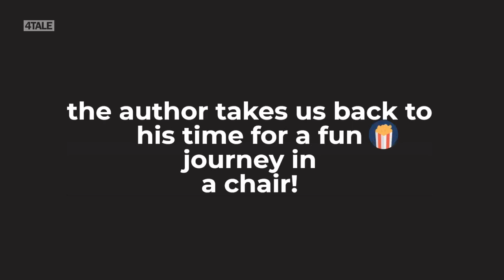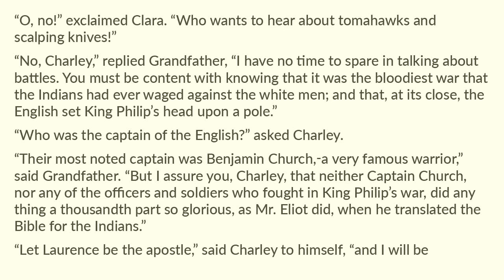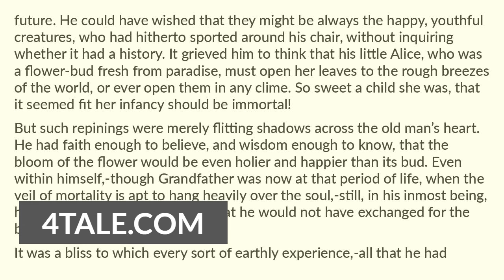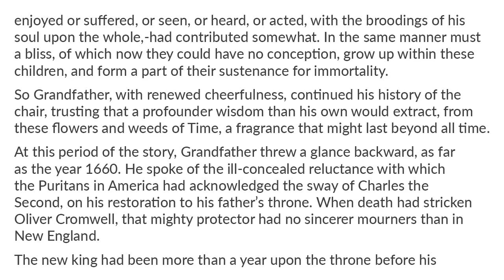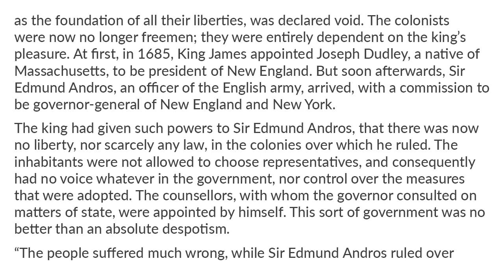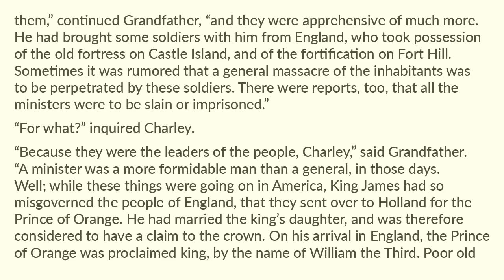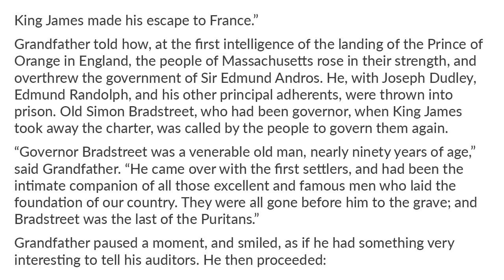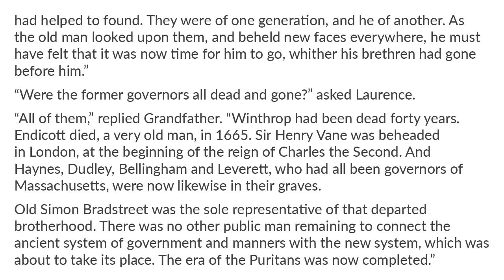True Stories from History and Biography Part 1 Section 8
4tale readaloud shortstory Section 8 of 10. True Stories from History and Biography by Nathaniel Hawthorne. The Whole History of Grandfather's Chair - Complete in three parts. Enjoy Part 1 Section 8!
Short story in the public domain for all to enjoy.  Learn the writing style of Nathaniel Hawthorne.